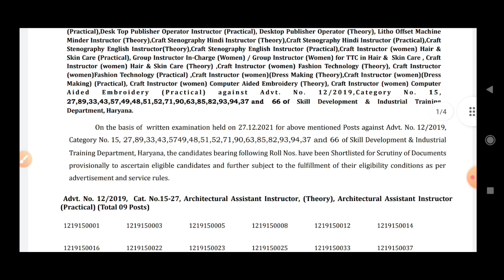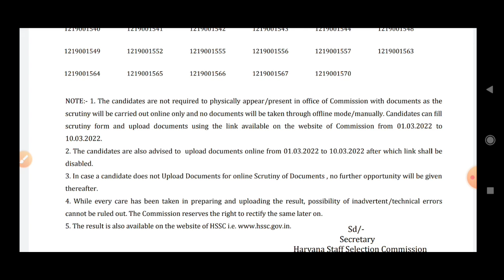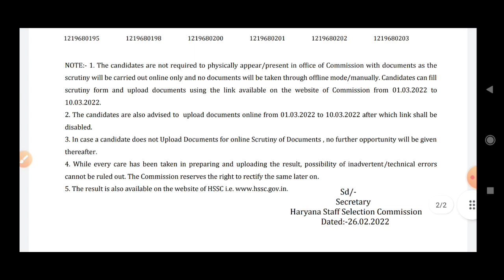Hssc ITI instructor Advt 12/2019 | 22 Cat का Result हुआ जारी | खुशखबरी ITI instructor Result Declare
Hello Guys